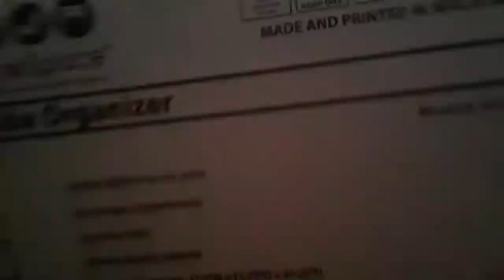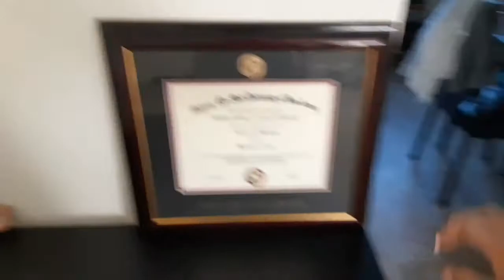Final Days of Quarantine| Decorate With Me | Army Family Vlogs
Hey YT Family!!! We are nearing the final days of quarantine and I can't wmmopait until it's over. But since I'm still in the house I might as well try and finish turning this house into a home.